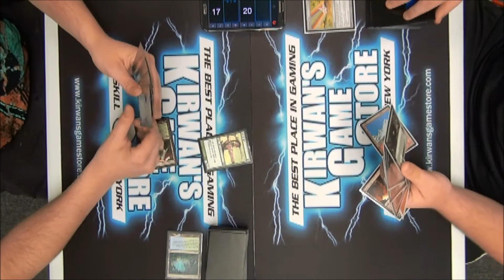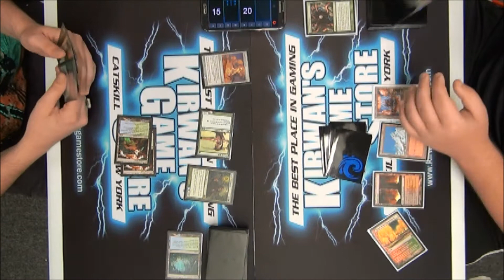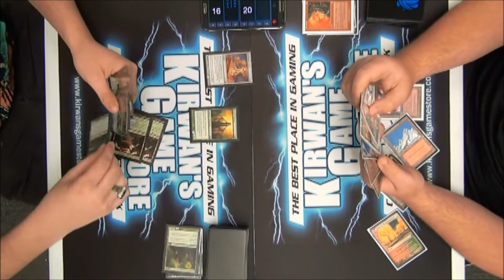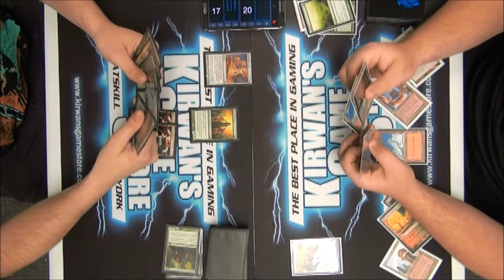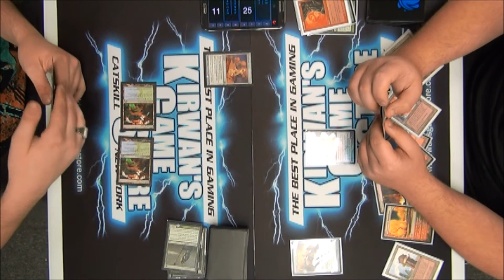[Magic] Combo Elves vs Tron - Robots Modern Game 1 5.13.13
Combo Elves declined for a deck list.
Tron's deck list will be posted shortly.

** This feature match was taken at the normal weekly regular REL event. Please keep comments to constructive criticism. Play mistakes happen, triggers are missed, rulings are wrong. These things happen. The spirit of these matchup videos are to help the community and the players playing in the event by seeing these mistakes, missed triggers, and possibly missed/wrong rulings. Please feel free to point them out in a civilized manner. Thank you! **

Video taken 5/13/13 at Kirwan's Game Store, Catskill, New York.